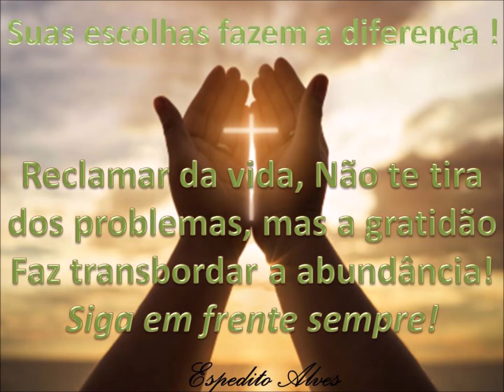Adaptadores de RF vários modelos testes Site Master ✅SIGA O CANAL ✅ MUITO OBRIGADO!